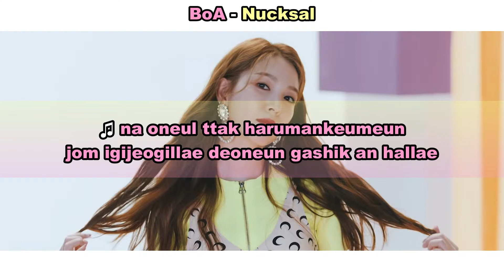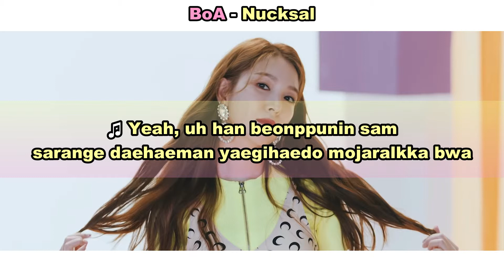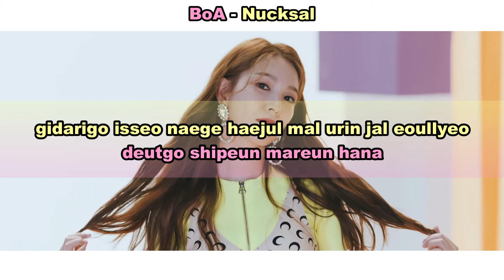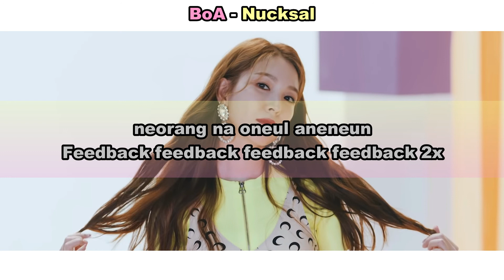Aprenda a cantar BOA - FEEDBACK